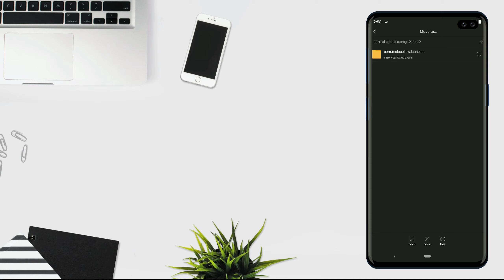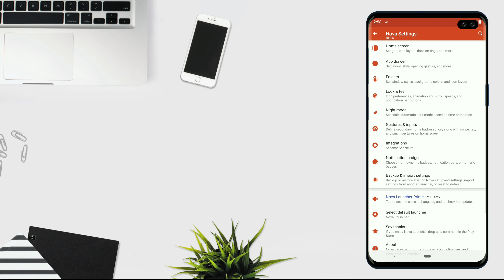Best Nova Launcher Setup #69 - Mountains - B&W - Minimal Android Setup